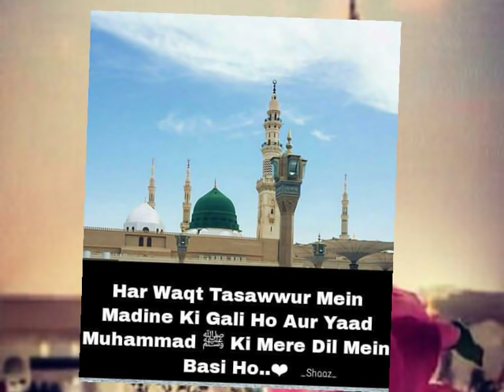Madine ke aaqa madine ke Sarwar Salaam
Best Salaam
Madine ke aaqa madine ke sarwar darood aap par ho Salaam aap par ho